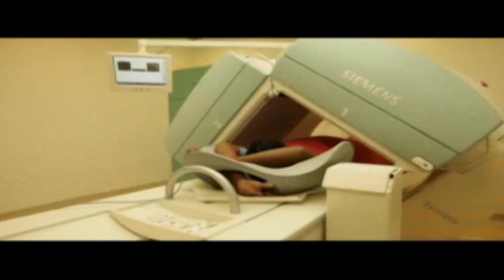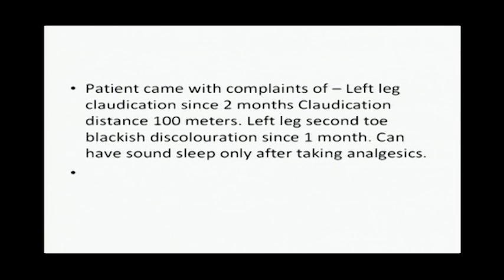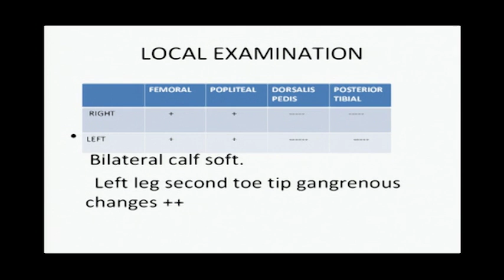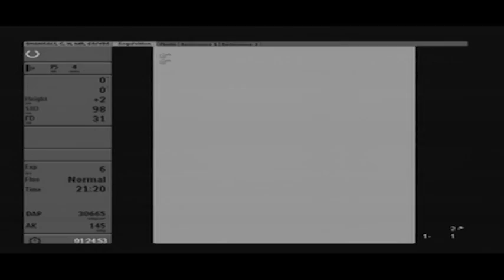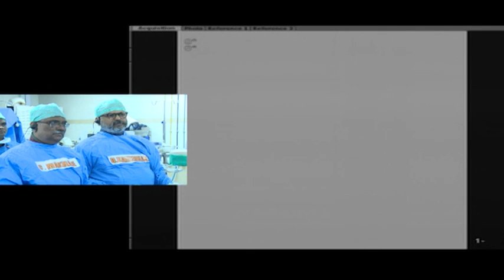CIT Chapter 5 Live Case Transmission by Dr Dhanesh Kamerkar, Dr C N Makhale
Live from Ruby Hall Clinic, Pune